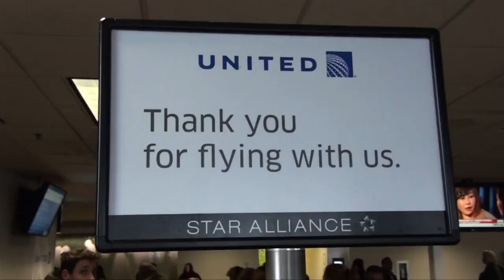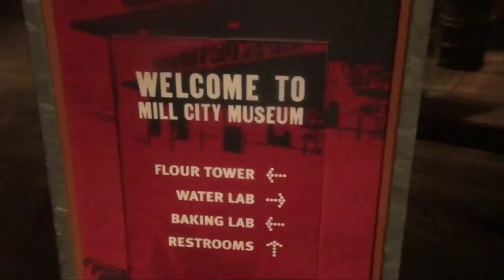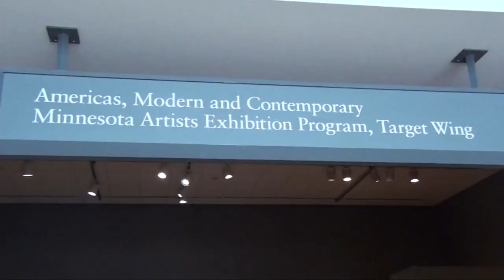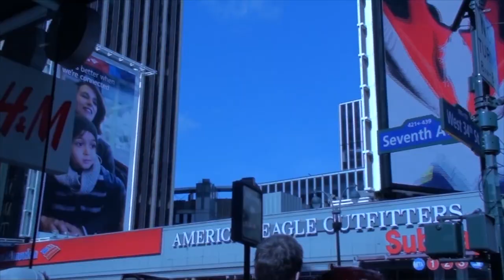Amerika, GIBS Austausch 2013